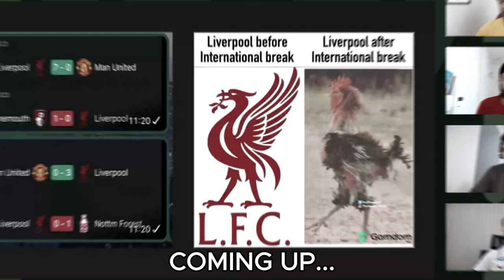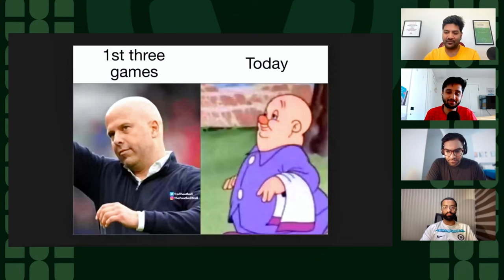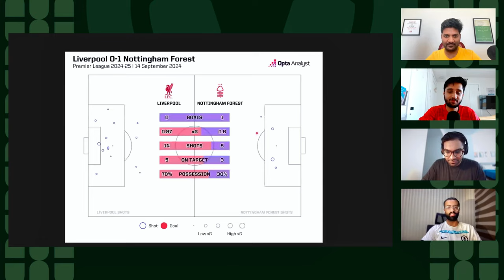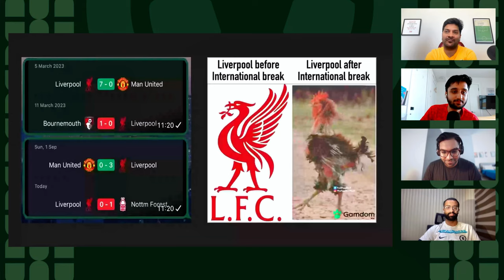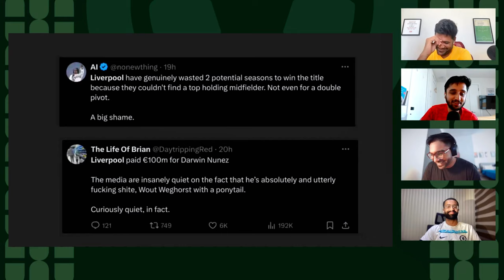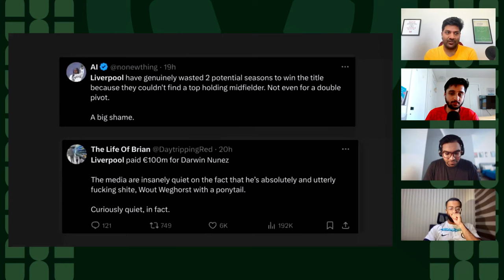Liverpool's Slot Machine is Broken! 😬 Forest Ends Arne Slot's Streak | What Happened?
iverpool’s perfect start under Arne Slot came crashing down as Nottingham Forest shocked Anfield with a 1-0 victory! Callum Hudson-Odoi’s stunning strike marked the end of Liverpool’s unbeaten run, leaving fans asking, "What went wrong?" 🤔 Despite dominating possession, Liverpool couldn’t create clear chances, and their lowest xG of the season told the story. Is Slot's attacking machine malfunctioning? Watch as we break down the match, fan reactions, and what this loss means for Liverpool’s season ahead! 💥⚽